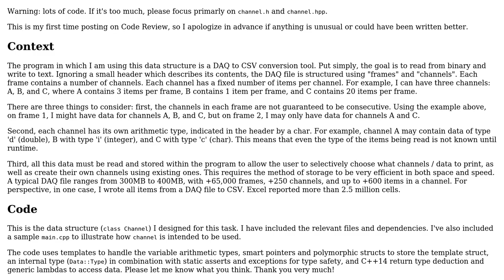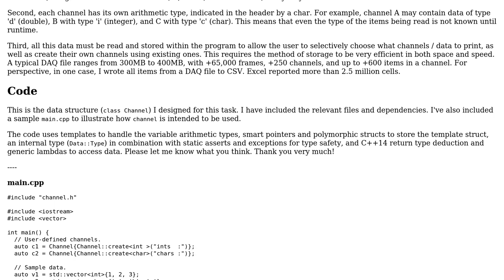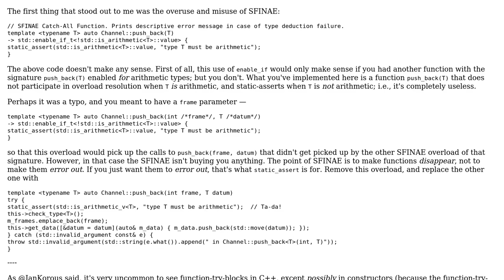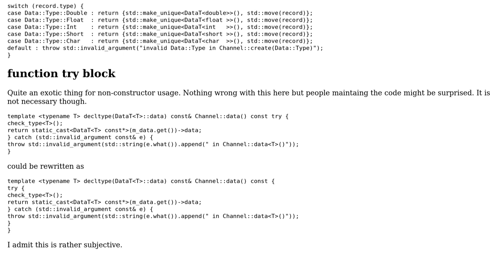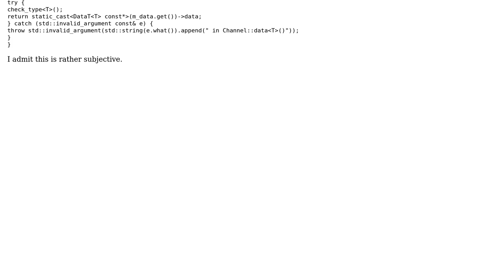Code Review: Data structure to store large numbers of runtime-dependent arithmetic types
With thanks & praise to God, and with thanks to the many people who have made this project possible! | Content (except music & images) licensed under CC BY-SA | Music | Images & others | With thanks to user Quuxplusone user Jan Korous user EraZ3712 and the Stack Exchange Network Trademarks are property of their respective owners. You are responsible for your own actions.